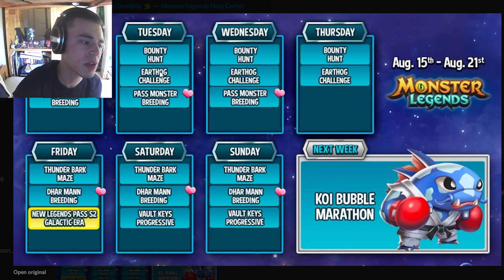Monster Legends LEAKS: NEW Galactic Season & Dhar Mann Breeding SOON!